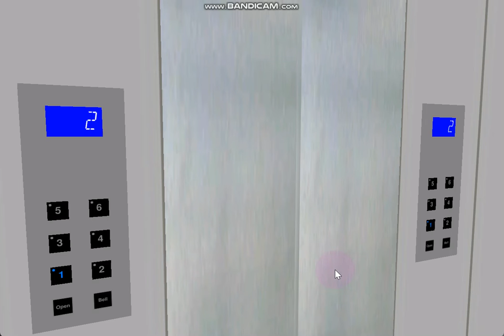347 Blue Aura Hornet Way: 0.5 m/s Modded 80's Pickerings Main Lifts to Meeting & Hotel Rooms